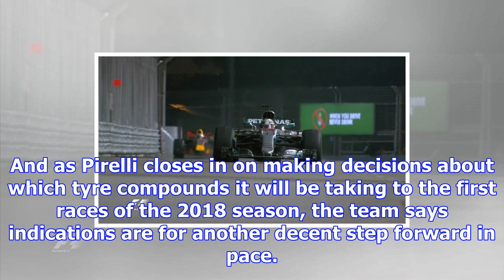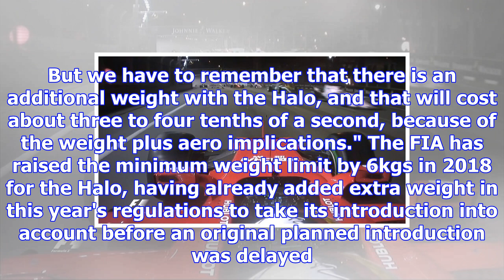F1 cars set for two-second speed leap in 2018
The revamp of technical regulations this year to make cars faster, more spectacular and harder to dr...